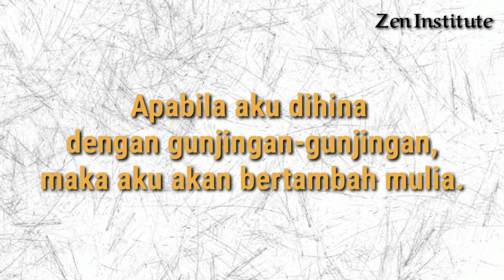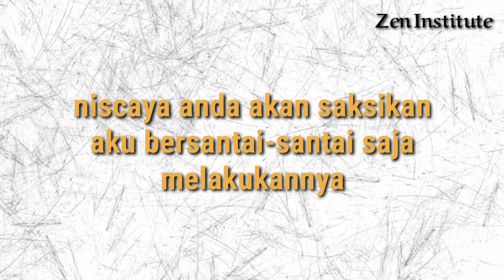#7 SYAIR IMAM ASY-SYAFI'I - الحلم والتسامح - Rendah Hati dan Toleran - الشغر للإمام الشافعي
SERI MUSIKALISASI PUISI IMAM ASY-SYAFI'I
Nomor: 7
Terima kasih banyak atas segala bentuk apresiasinya.
Konten "Seri Musikalisasi Puisi"  adalah kumpulan video musikalisasi puisi yang dikelompokkan berdasarkan penulisnya.
Konten ini kami suguhkan untuk parta pecinta sastra dan puisi secara khusus. Selain itu konten Seri Musikalisasi Puisi ini bertujuan untuk mengapresiasi para penyair.

Kritik dan saran dari teman-teman semua bisa langsung ditulis di kolom komentar.